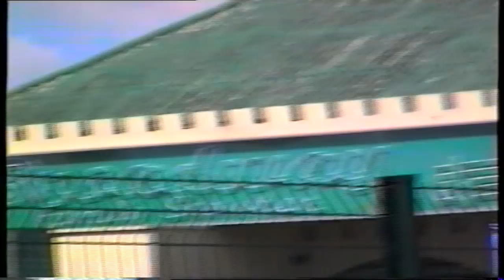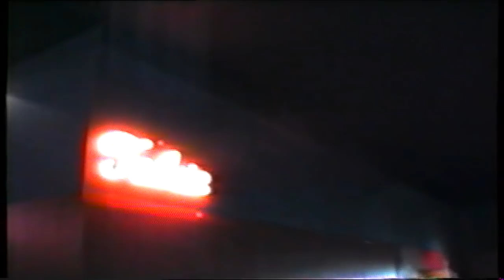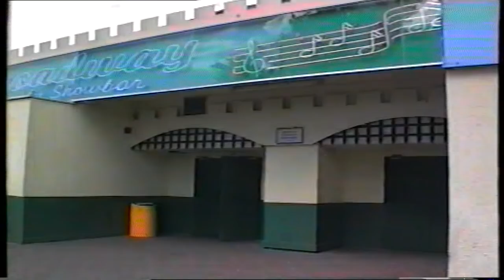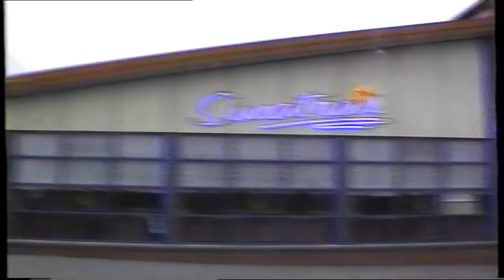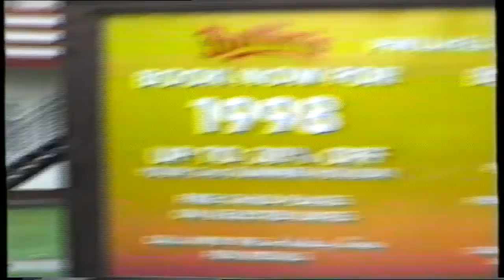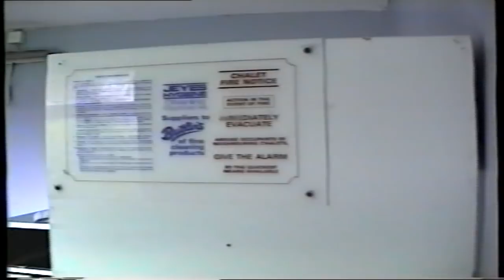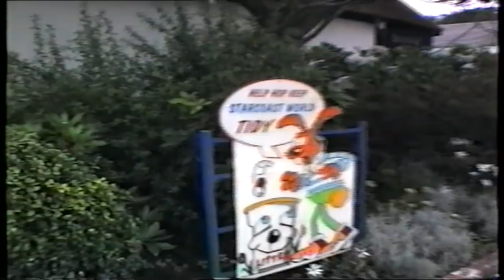Butlins Starcoast World Pwllheli 1998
Family video showing some scenes of the final year of Butlin's at Pwllheli.